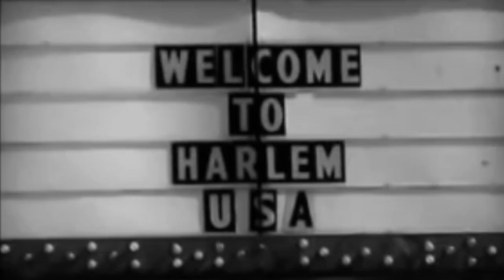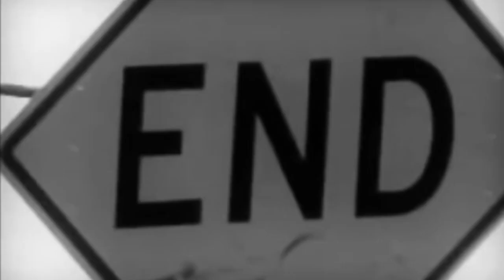DANCE WITH THE DEVIL FT. ROGAL DDL - NO FAME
mix not commercial use
blend by Adam